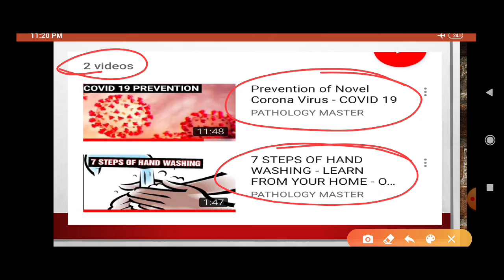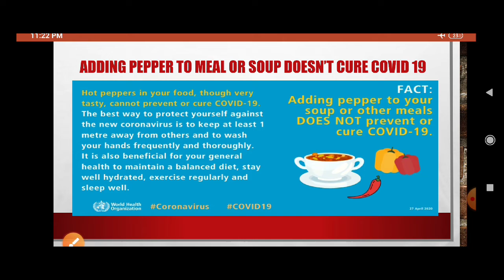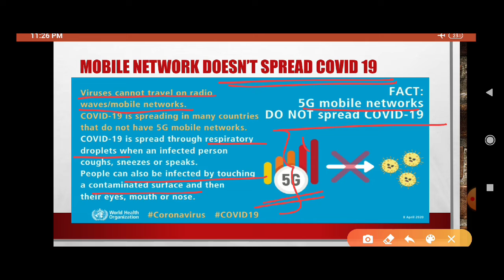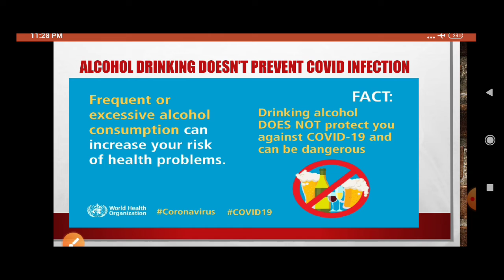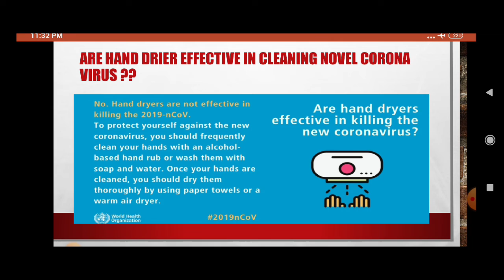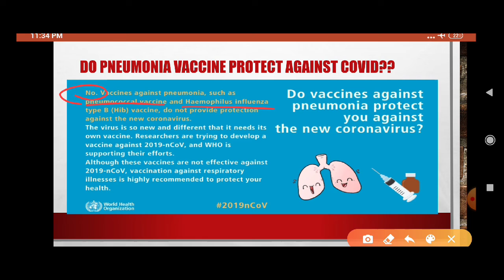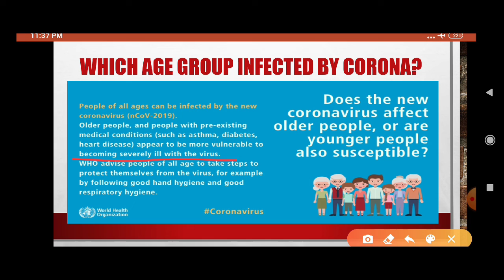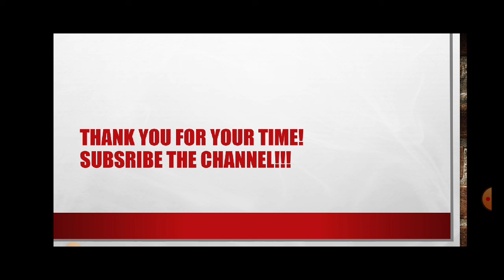Myth Busters For COVID 19 || WHO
This Video is Regarding Myth Busters for COVID 19 as per WHO Website || Helpful in Removing Misconception Regarding COVID 19 ||